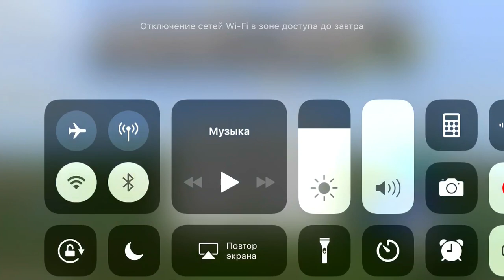выжываю в манкрафт а батя гондон избил меня